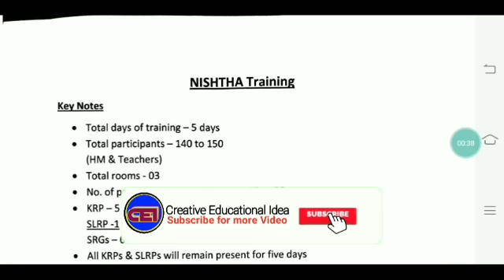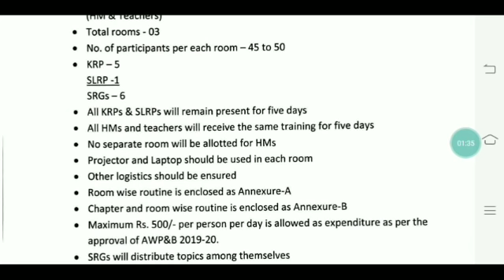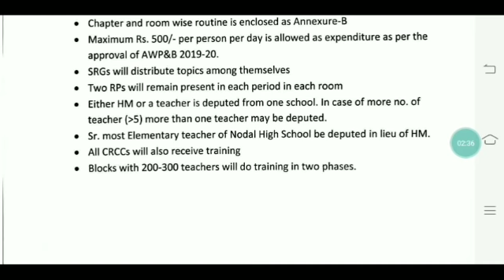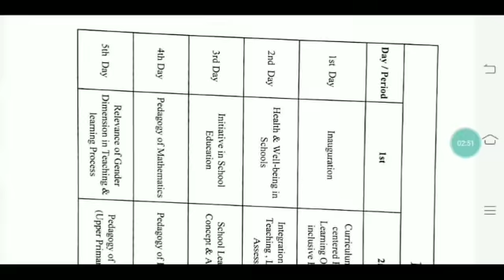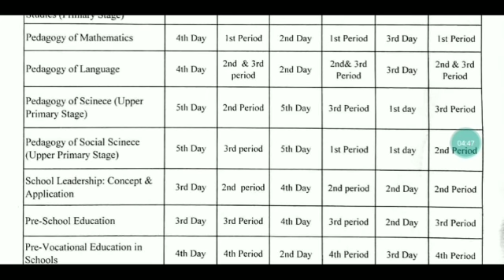ନିଷ୍ଠା ପ୍ରଶିକ୍ଷଣ ୨୦୨୦ ପାଇଁ TA କେତେ ??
For coaching assistance contact 👇👇

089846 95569(take admission after proper enquiry and if satisfied with all facilities)